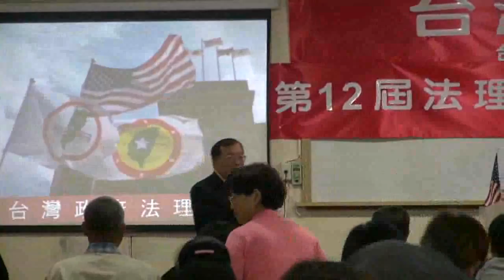130329-A2a-台灣政府國家安全報告-林志昇-台灣(民)政府第12屆法理學院高級行政參議班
原始檔案在 YouTube 轉檔失敗，本影片為另外轉檔。
130329-2-台灣政府國家安全報告a-林志昇-台灣(民)政府第12屆法理學院高級行政參議班-教室A